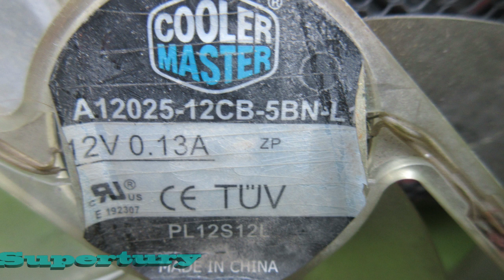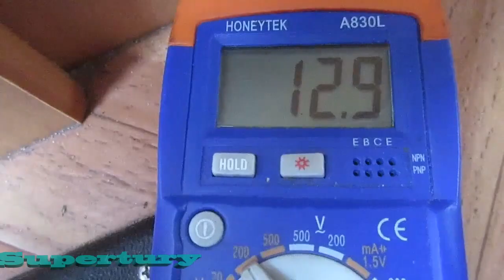ventola di aspirazione per frigo camper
montare una ventola di aspirazione per il frigo del camper